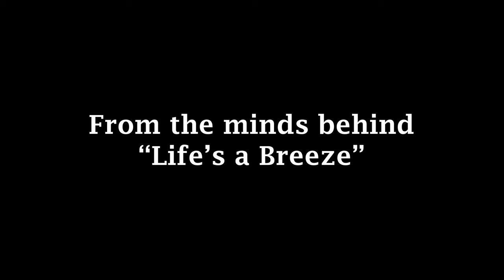Life's A Breeze Animated Series Teaser Trailer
The official teaser to the upcoming short animated series.

As a celebration of the 3rd anniversary of LAB, here's the first look into the upcoming series.

Animation by @georgegarza01